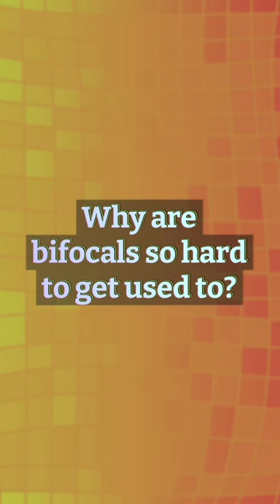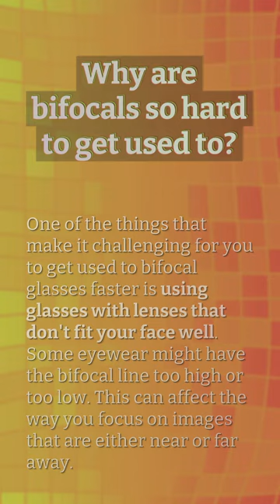What is the average age for bifocals?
Who Invented Bifocal Glasses

00:22 - What is the average age for bifocals?
00:41 - Should bifocals be worn all the time?
01:06 - Why are bifocals so hard to get used to?